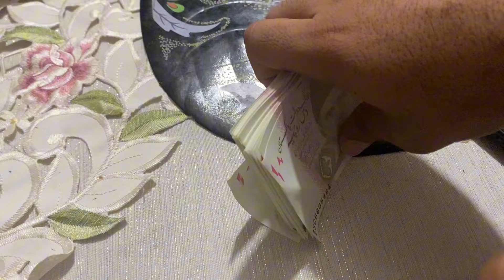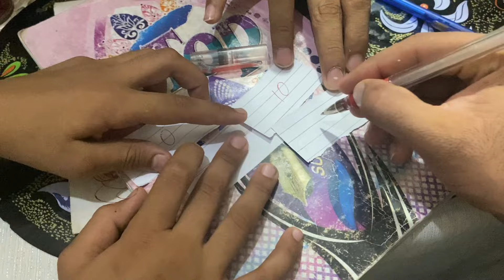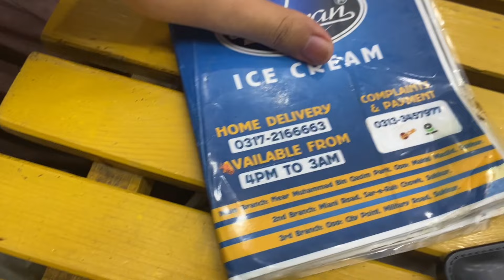Eidi Deni Pargai 😱 | 3rd Eid Day